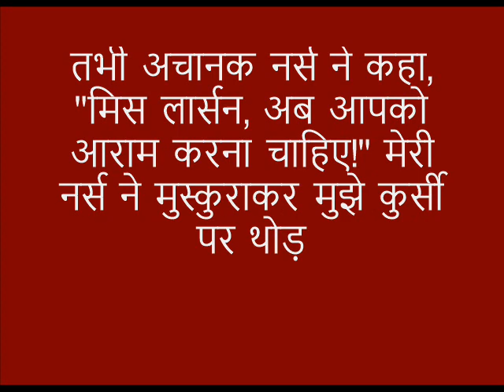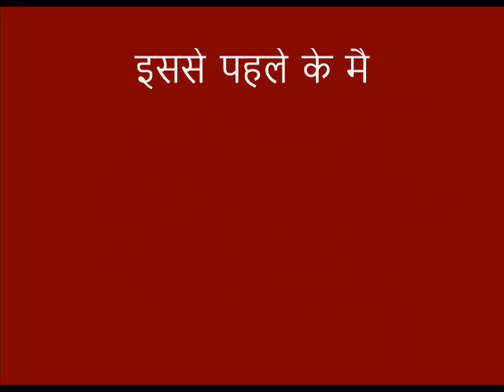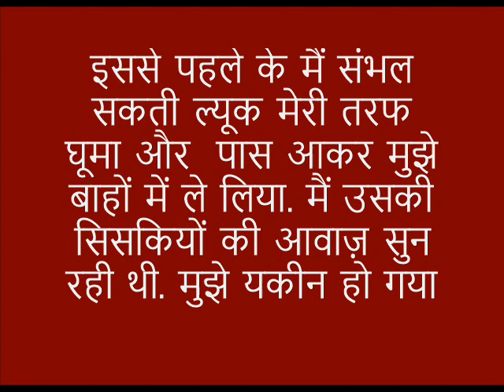प्रेरणा कथा: वो आ गया था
यह छोटी सी कहानी अगर आपके आनंद और ज्ञान में ज़रा सी भी वृद्धि करती है तो कृपया यह वीडियो अपने दोस्तों को भी भेजिए. शुक्रिया.